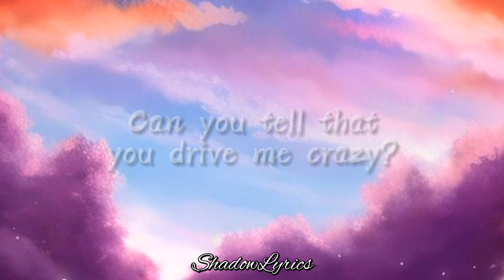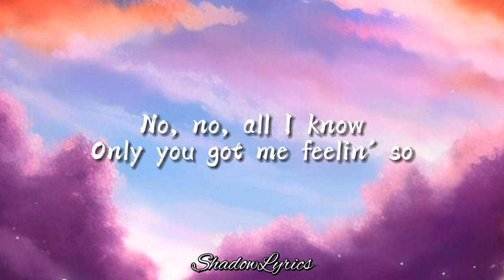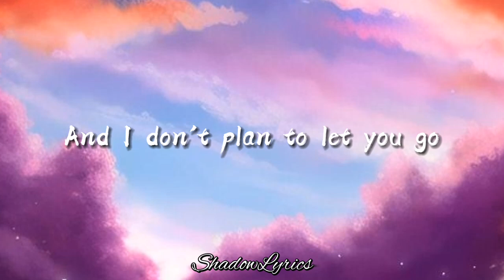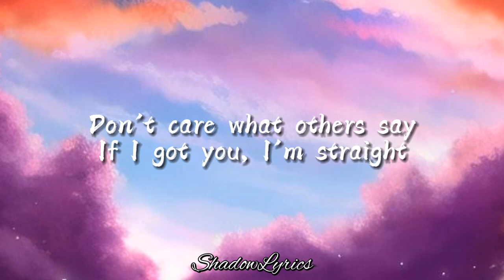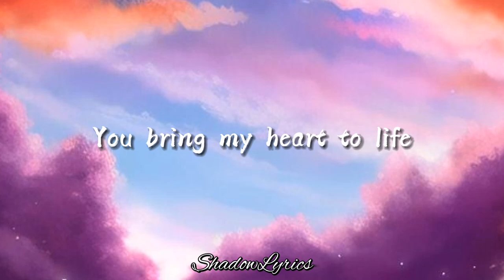Becky G - Shower (Lyrics)